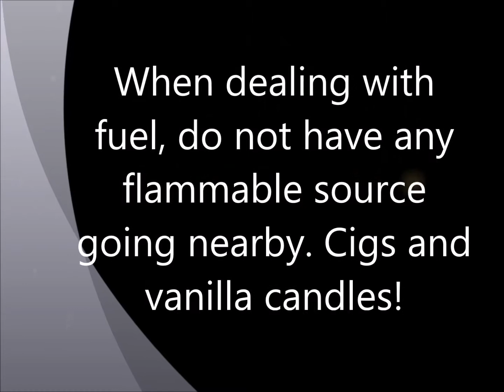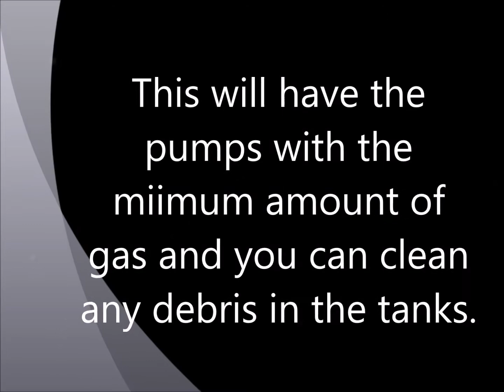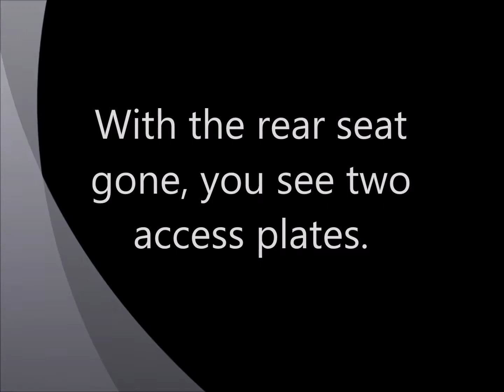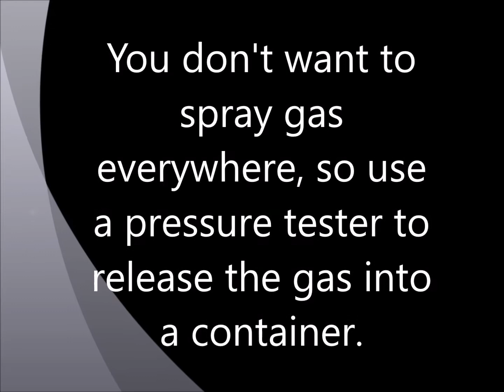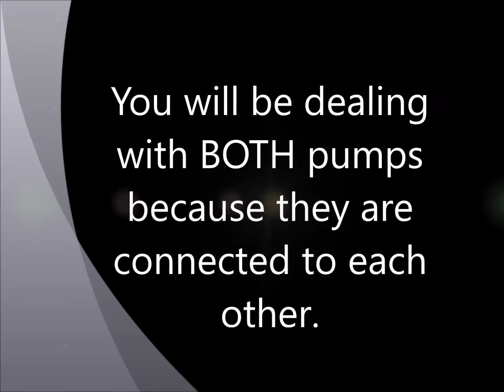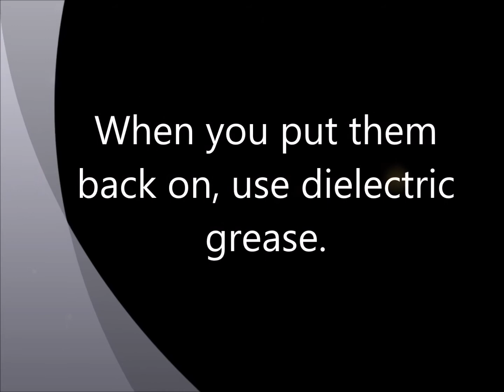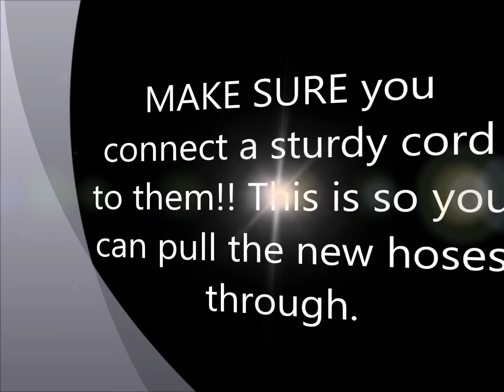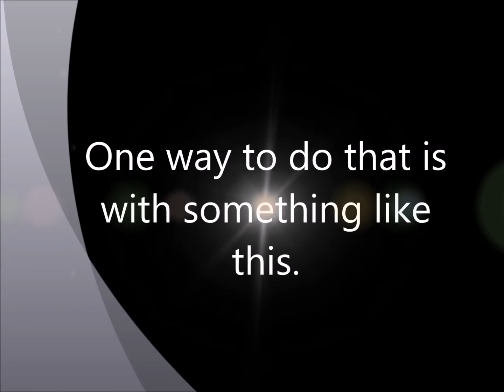How to change fuel filter on a 2010 Mercedes e 550 W212 car Part 1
This two part video shows you how to change the fuel filter on a 2010 Mercedes E 550 W212 car. Just type Lsailor1 in the YouTube search bar. Like them?